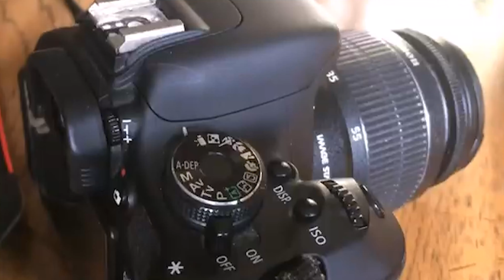Canon T3I for YouTube and Vlogging in 2023?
The canon T3I is a great option for YouTube and a good vloggin camera as well

Here is a great deal on one

Daelyte Media Concepts: Lets change the world

Camera used in this video
My main camera